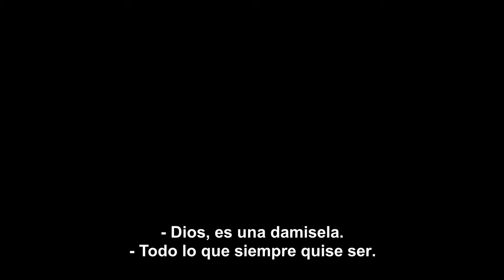LAS BUCANERAS Trailer SUBTITULADO [HD] The Buccaneers Trailer SUBTITULADO / AppleTV+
Únete al canal para recibir notificaciones de los próximos vídeos. SINOPSIS:- Encierren a sus señores: han llegado las chicas americanas. The Buccaneers se estrena el 8 de noviembre.

Chicas con dinero, hombres con poder. Dinero nuevo, secretos viejos. Un grupo de jóvenes americanas amantes de la diversión irrumpen en la encorsetada Londres de la década de 1870, desencadenando un choque cultural angloamericano a medida que el país de los estirados se ve infiltrado por un refrescante desprecio por siglos de tradición. Enviadas para asegurarse maridos y títulos, los corazones de las bucaneras están puestos en mucho más que eso, y dar el "sí, quiero" es sólo el principio...